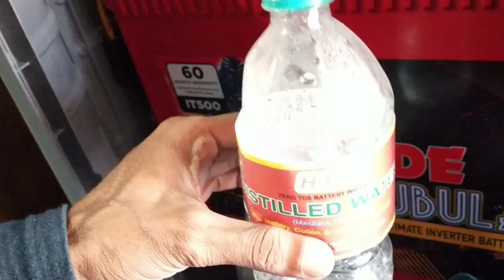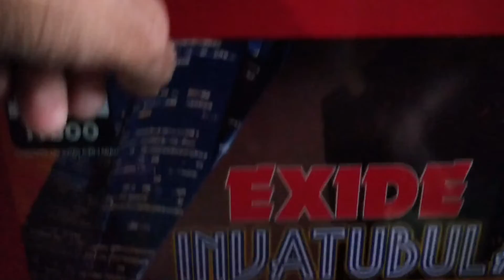Battery me pani dalne ka sahi tarika.tec and vlogs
I will always try to make new Technical and vlogs
videos on this channel. Please help me move forward.

tag_

battery mein pani kam hone se kya hota hai
battery mein pani kitna dalna chahie
battery mein pani dalne se kya hota hai
battery mein paani kaun sa dalna chahiye
battery mein pani kab dala jata hai
battery mein pani khatam ho jaaye to kya karen
battery mein pani kyon dala jata hai
battery main pani
inverter battery water level check
inverter battery water overflow
inverter battery water change
battery charging problem